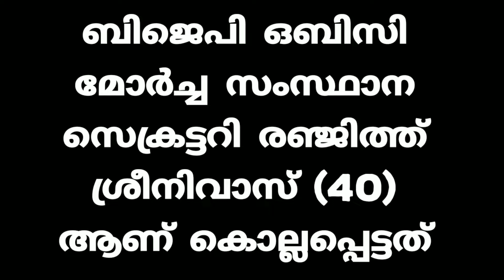Allegation in Alappuzha following double murder within 12 hours CheekodeVision#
12 മണിക്കൂറുനുള്ളിൽ ഇരട്ട കൊലപാതകം കൊലപാതകത്തെ തുടർന്ന് ആലപ്പുഴയിൽ നിരോധനാജ്ഞ
Allegation in Alappuzha following double murder within 12 hours